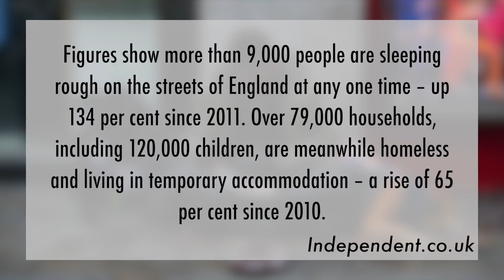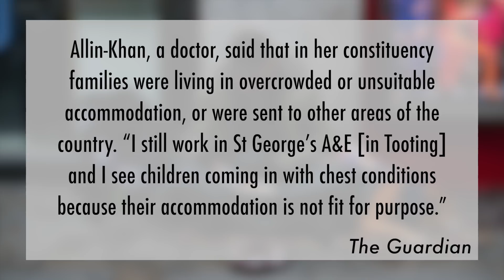Theresa May’s Heartless Response To Homeless Children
Prime Minister Theresa May is getting heat for her recent comments about homelessness.